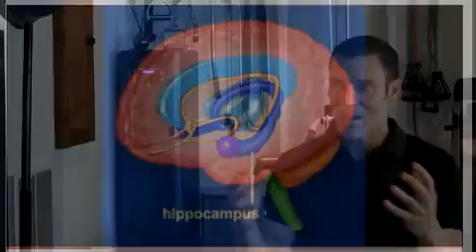GANG VIOLENCE IN L.A.: IS SOCCER THE ANSWER?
Could soccer be the unlikely savior of a city with a bad reputation for gangs and juvenile violence? Global Girl Reporter Brenda Solis explores the connection between soccer and crime in the City of Angels.